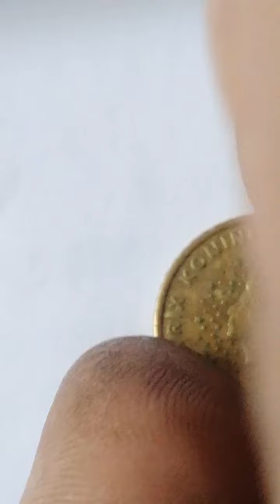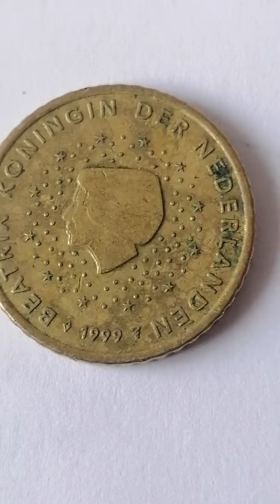Delen van Nederland beatrix bouwjaar 1999 munt van 50 cent munt waardevol en goud waard